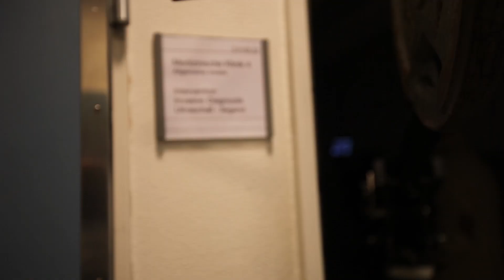SEYO - SHKO 2 (OFFICIAL VIDEO - MAKING OF) - HABIBI BRÜDER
jetzt auf allen digitalen Plattformen kostenlos streamen

AMIGO AMIGO jetzt auf allen digitalen Plattformen kostenlos streamen

Mitwirkende auf INSTAGRAM:
Beat: Klaxybeats
Video: hb-film
Künstler: aladdin_hb7,ghaith_hb, wa3l_27, amigo_offiziell
Vertrieb: igroovenext